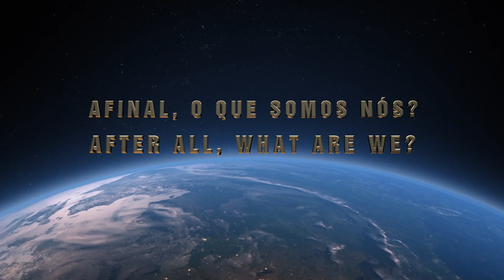EXPERIÊNCIA DE QUASE-MORTE – “Estamos aqui para aprender” | NDE – “We are here to learn”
A Kenia contraiu o virus H1N1, teve uma pneumonia grave, seguida da Síndrome de Angústia Respiratória. Ela entrou em coma, e teve uma Experiência de Quase-Morte, ou EQM. Ela tinha pavor da morte. Não tem mais. Vamos conhecer a história dela?
Kenya got the H1N1 virus, she had severe pneumonia, followed by Respiratory Distress Syndrome. She fell into a coma, and had a Near Death Experience, or NDE. She was so afraid of death. She is not anymore. Shall we know her story?

near death experience
nde
experiência de quase-morte
experiência quase-morte
eqm
consciencia
consciousness
Kenia Andrade